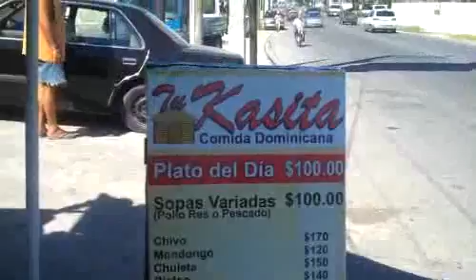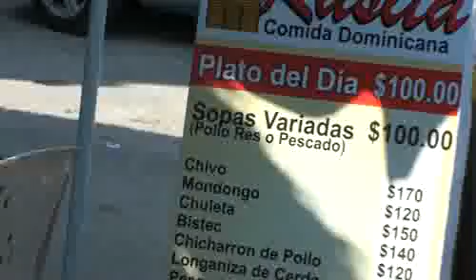Estilo de vida internet - almuerzo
estilo de vida internet te felicita trabajar de cualquier rincon del mundo. Fuentes de ingresos por internet que trabajan para ti. Cabarete.